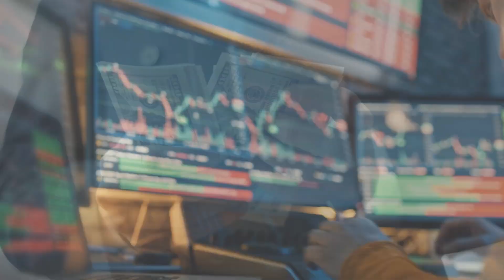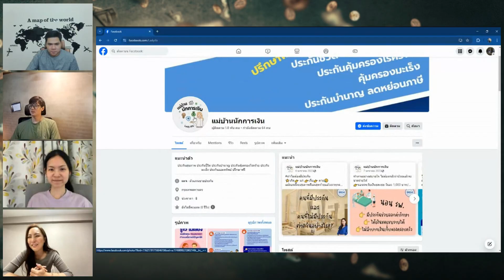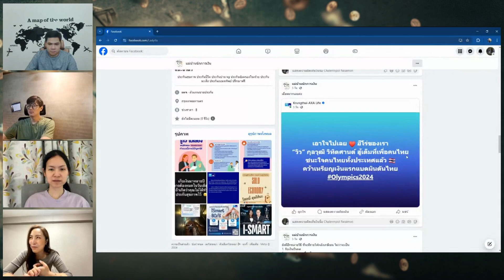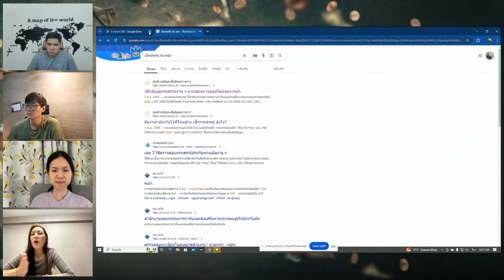รู้แบบนี้รวยไปนานแล้ว EP.5 - ดูยังไง ประกันไหนเหมาะกับเรา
พบกันทุกวัน ศุกร์ 2 ทุ่มตรง กับ รายการ รู้แบบนี้รวยไปนานแล้ว

รายการที่จะพาทุกท่านเข้าใจเกี่ยวกับก็บออมตั้งแต่เริ่มต้น